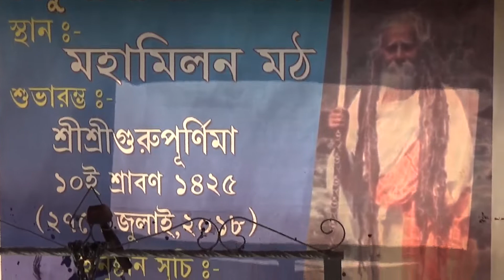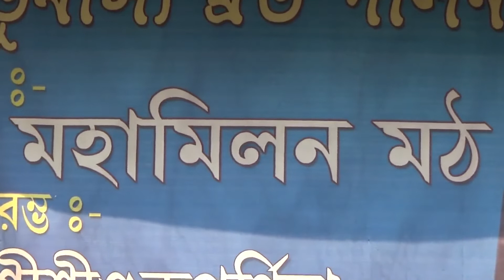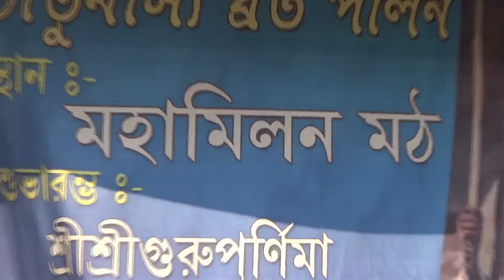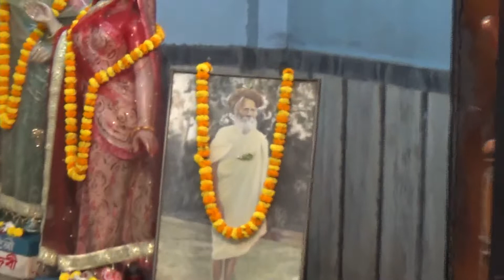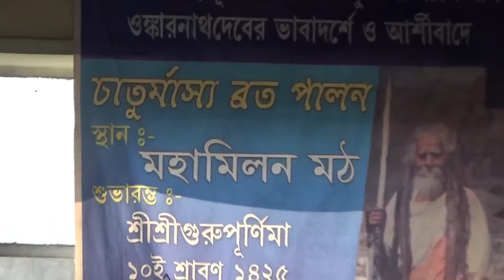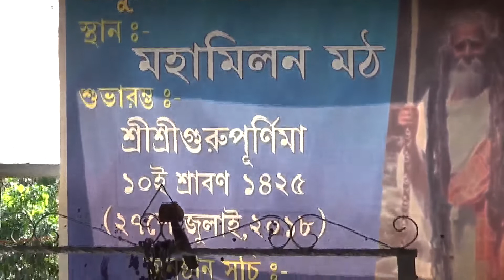" Ore ! Toder Sab Dukha Dur Karbar Janya Naam Satata Baykal " (Sri Sri Thakur).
" Chaturmashya Utshab "
Mahamilan Math, Kolkata, West Bengal.04 th Nav 2018.
Jata Naam Tata Ananda .05.11.2018.